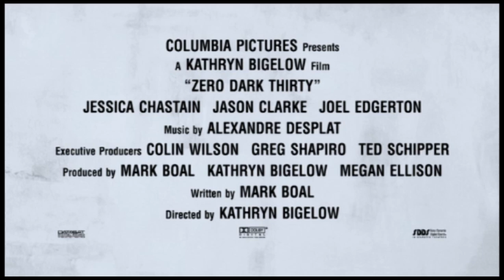ZERO DARK THIRTY | Behind the Scenes: Real SEALS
Zero Dark Thirty is a military term meaning half past midnight -- the timing of the actual mission to locate and eliminate the world's most dangerous man, Osama bin Laden. The term also refers to the secrecy that surrounded the decade long mission to track him down. Deemed the greatest manhunt in history, ZERO DARK THIRTY chronicles the declassified true story of the relentless pursuit by an elite team of intelligence and military operatives, working in secret across the globe.

Director Kathryn Bigelow reteams with her writer/producer from THE HURT LOCKER to reveal the intricate details behind the gripping chase, culminating with the now infamous raid on May 2, 2011 that ended bin Laden's reign of terror.